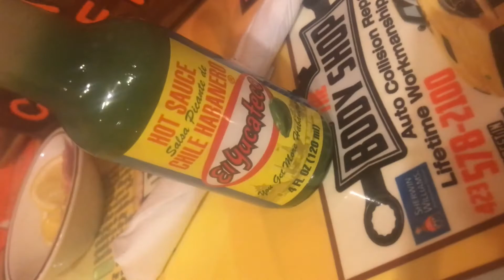I can’t feel my mouth